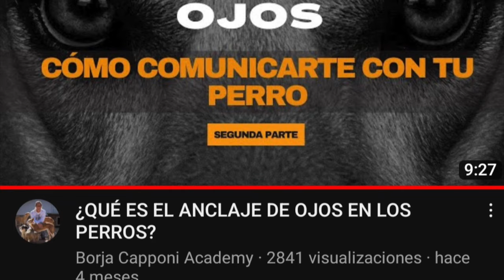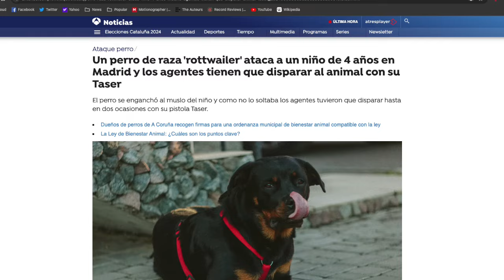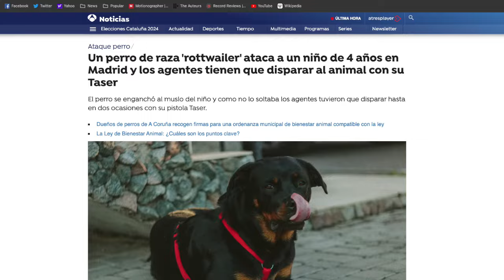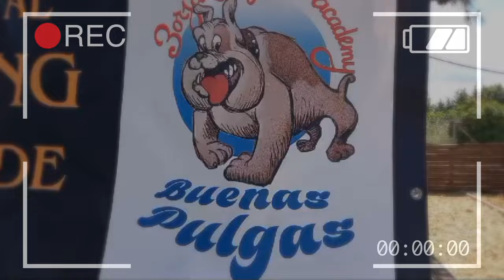¿EXISTEN LOS PERROS REACTIVOS?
En este vídeo hablamos sobre los perros reactivos... es verdad que existe la re-actividad en los perros??? en este vídeo te lo cuento